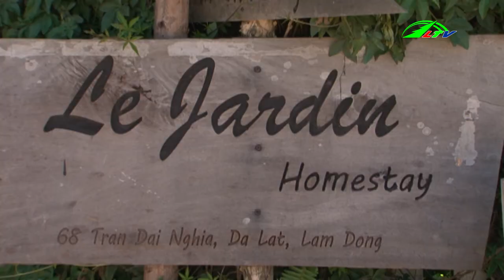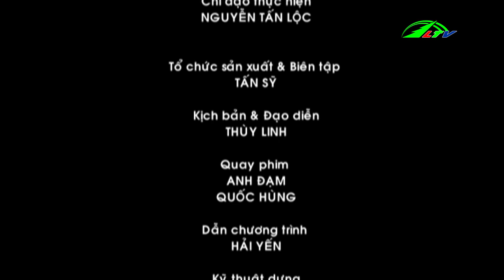KHÔNG GIAN XANH Ở LE JARDIN, Du lịch cuối tuần, ngày 19/04/2019 . 15'27 HD | Du Lịch Lâm Đồng TV